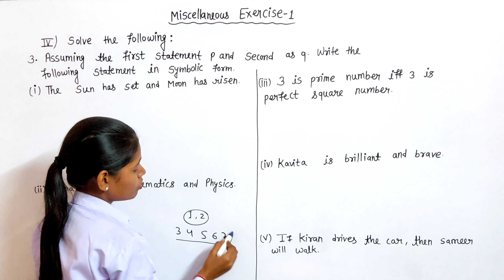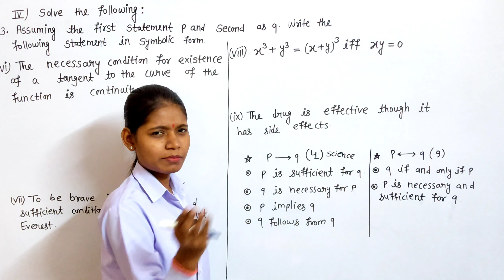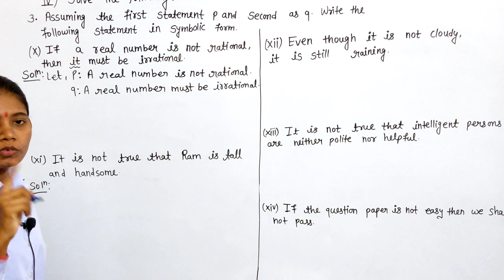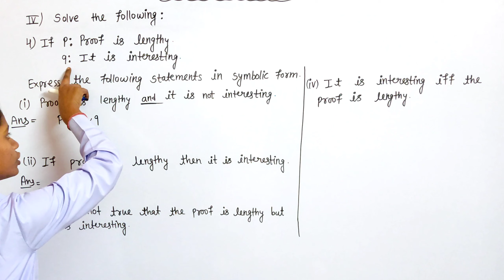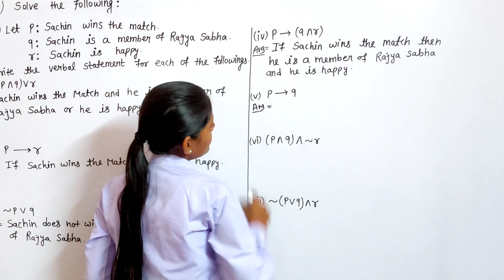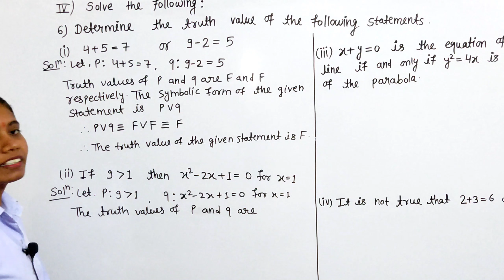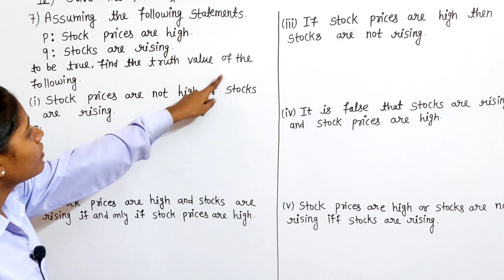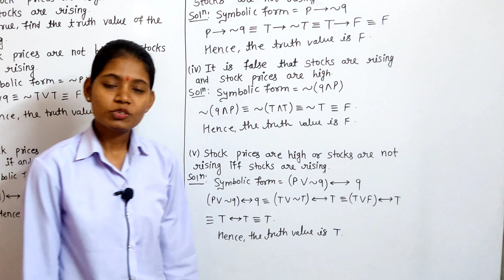Chapter 1 mathematical logic class 12 miscellaneous exercise commerce part 1 lecture 18